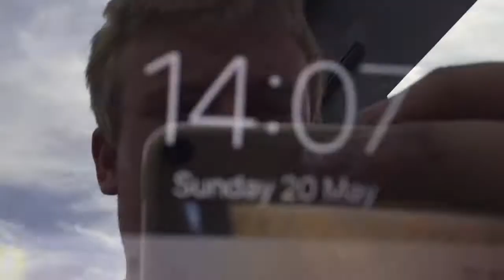Addison Level Crossing (Tyne & Wear) Sunday 20.05.2018